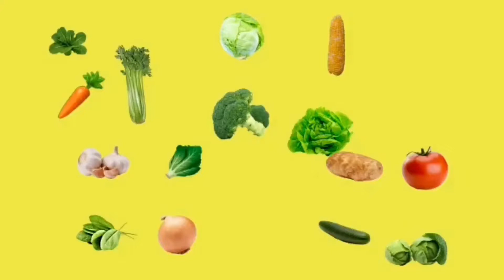Tasty Spicy Soya Manjuriyan in Tamil | சோயா மஞ்சூரியன் | Soya Recipes